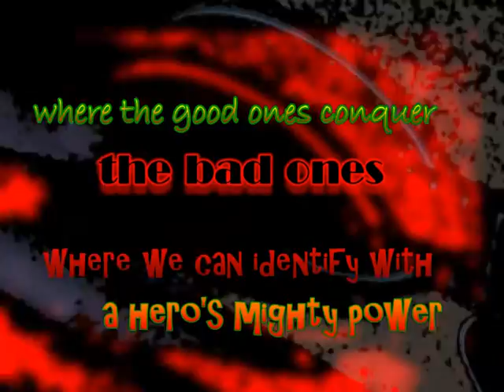Fairytales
It's many fairytales ... and many fairytales may be believed to be reality.